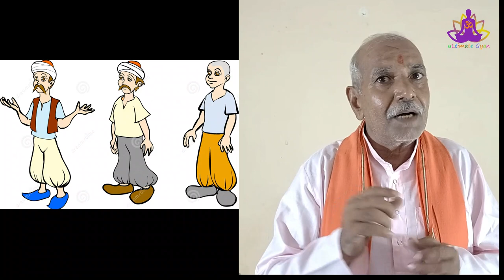सुबह उठते ही यह मांग लेना जीवन भर कुछ भी मांगने की जरूरत नहीं पड़ेगी